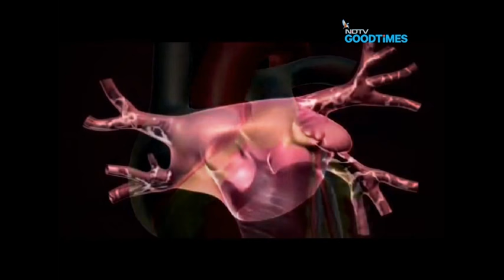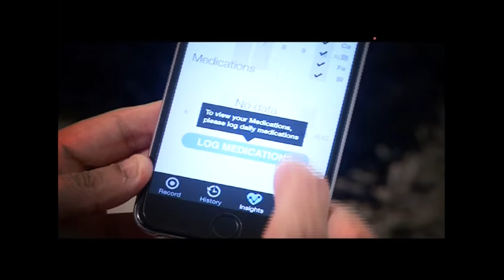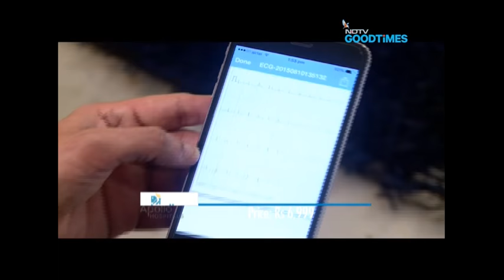Health Tech, our show on NDTV, showcases a gadget that warns you of symptoms of heart attack.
Apollo Hospitals presents Health Tech, a program that features gadgets to keep you healthy. Here’s presenting AliveCor - a small device that monitors your ECG and heart rate wirelessly, on the go. Attach it to your android or iOS phone and get instant access to your ECG. Just place the tips of your fingers on the device for 30 seconds and you’ll see readings on your phone. It doesn’t use Bluetooth or the internet . Know more about its features, mechanism and availability in the video.